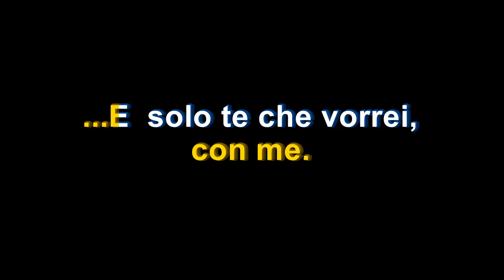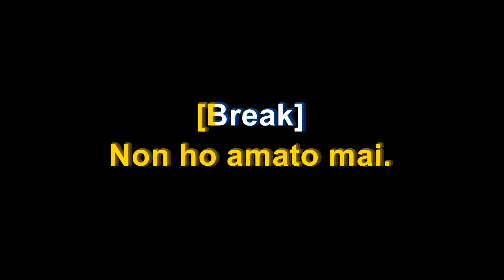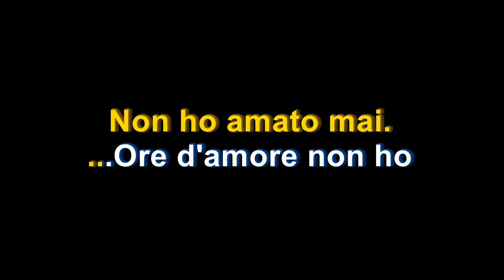Ore d'Amore - Mike Patton Karaoke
HackyQueen Karaoke presents Ore d'Amore - Mike Patton

420 & HackyQueen Karaoke are 2 ppl individually creating unavailable karaoke songs for YouTube.

Buy us a beer if you please, and mention what song you are funding 💜